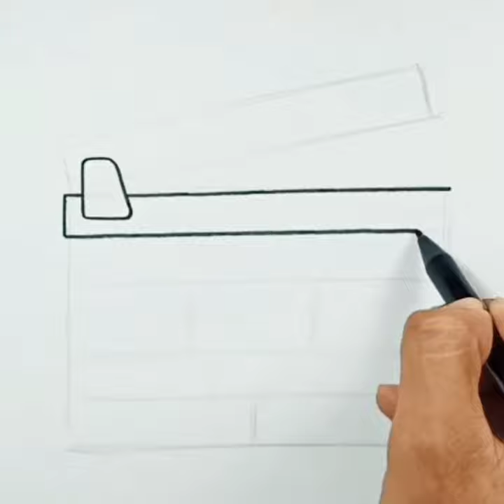How to draw Film Slate